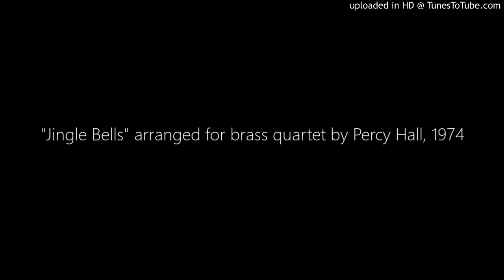"Jingle Bells" arranged for brass quartet by Percy Hall, 1974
A whimsical arrangement of the classic Christmas song "Jingle Bells" arranged for brass quartet by Percy Hall of Mansfield, Ohio. Performed in 1974 by Eddie Chiudioni and Percy Hall, trumpets; John Hall and David Leyerle, trombones.